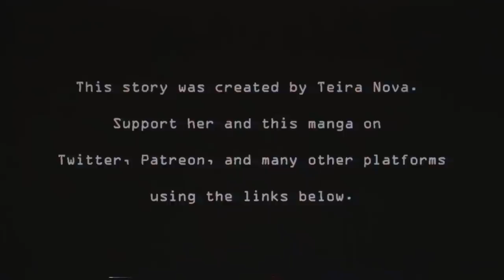Jiren Is Born!! Tragic Childhood Revealed?? | Dragon Ball Super: Pride of Universe 11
While many were disappointed by his lackluster backstory, what if we dove deeper into it and saw it fleshed out a bit more? What if we went back in time to see how everything he would eventually become materialize piece by piece? What if we saw everything from Jiren’s point of view that occurred during his childhood?

SUPPORT TEIRA NOVA!!

Music
Theevs - Kingdom Come
Ty Simon - Memento
Lux-Inspira - Pegasus
TeknoAxe - Relaxing Acoustic
Chris Haugen - Morning Mandolin
PokeMixr92 - Goku Black